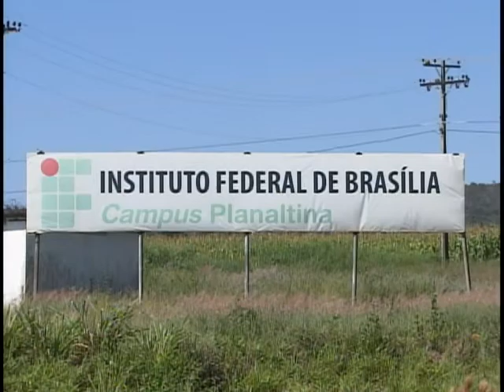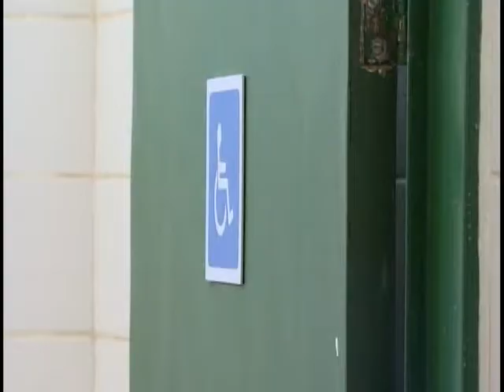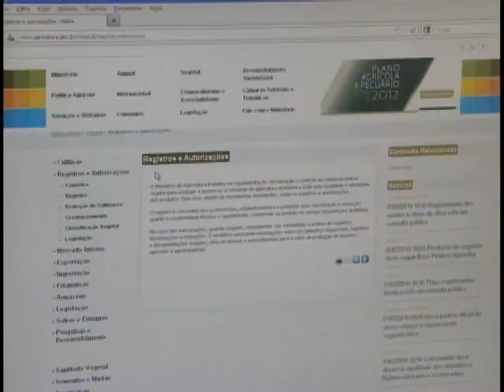Governo quer ampliar atendimento às pessoas com necessidades especiais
NBR Notícias - 02.03.12: Das 400 escolas da rede federal de educação profissional, científica e tecnológica, 183 já contam com núcleos de atendimento às pessoas com necessidades especiais.